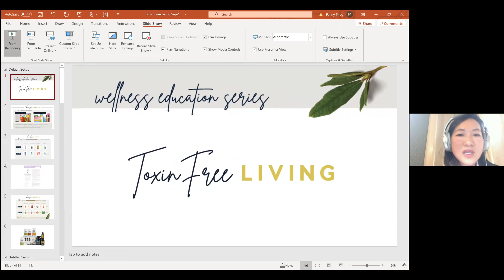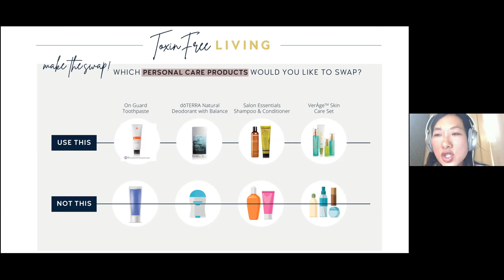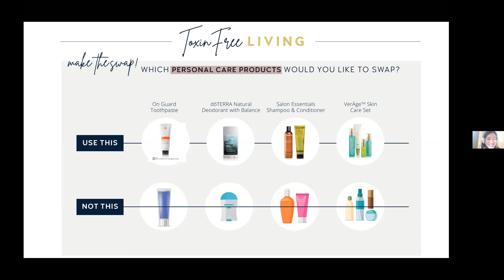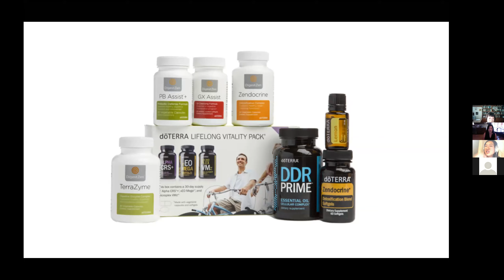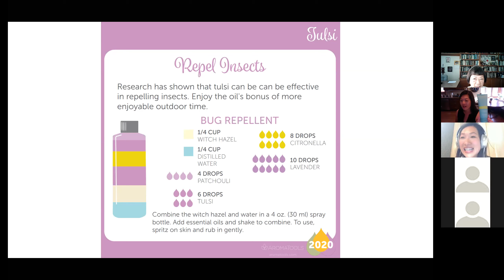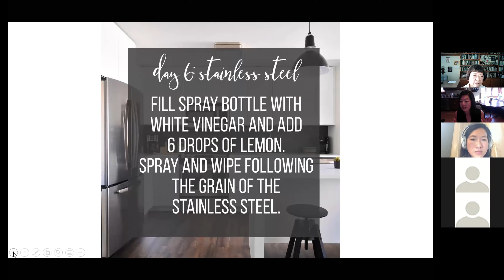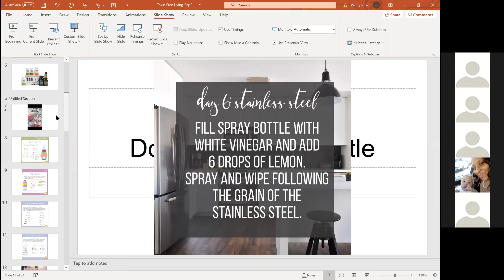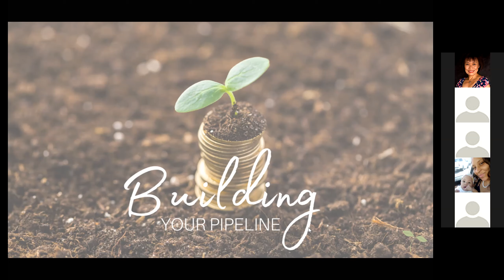Toxin Free Living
Dr. Penny does a great job explaining toxin free living, eating, and cleaning!